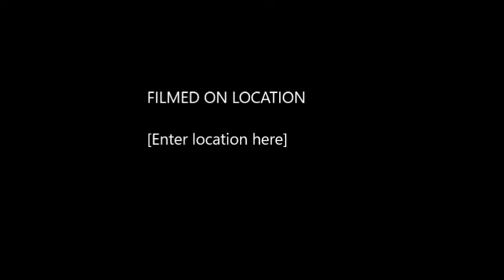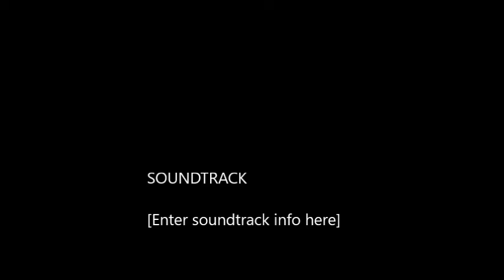Sumtime Just bars